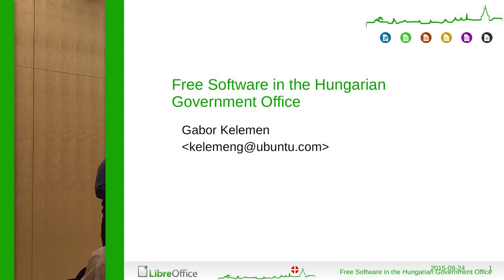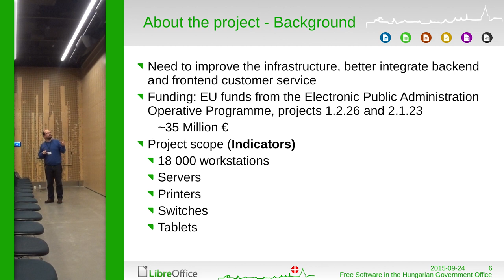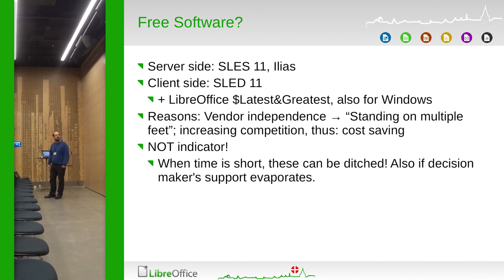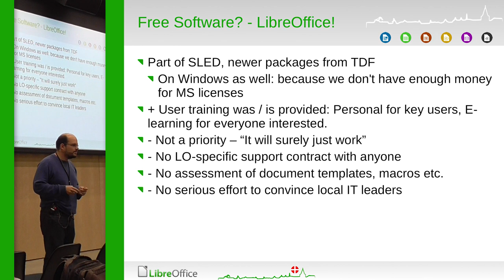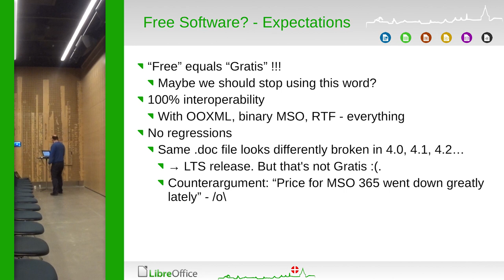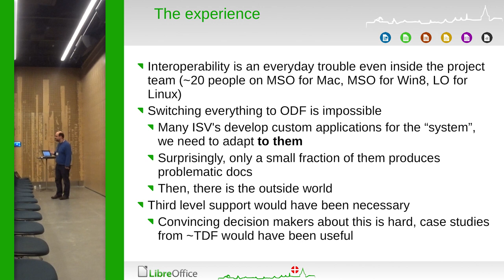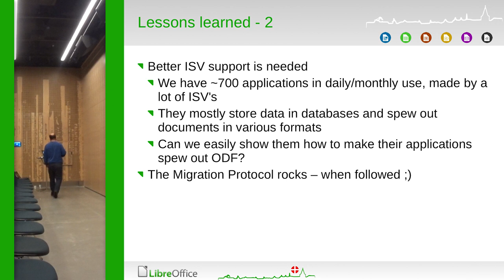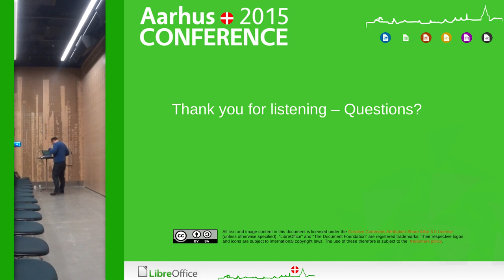Free Software in the Hungarian Government Office (Gábor Kelemen)